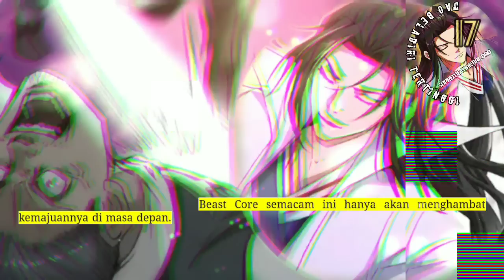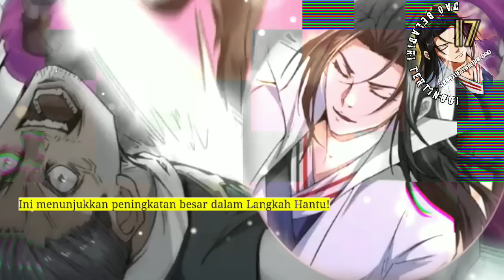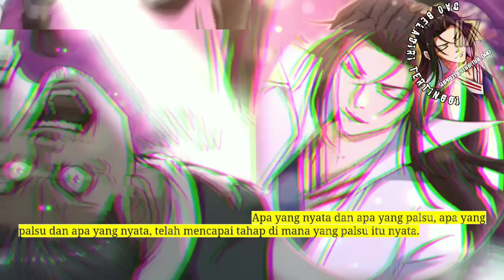Dao Beladiri Tertinggi season 17